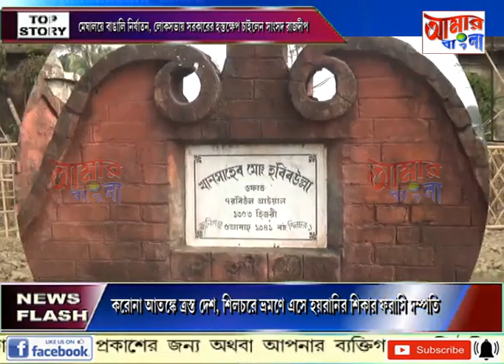# NEWS # 18 03 2020